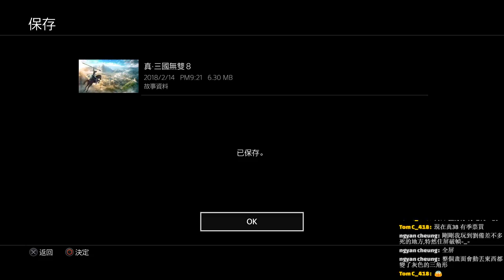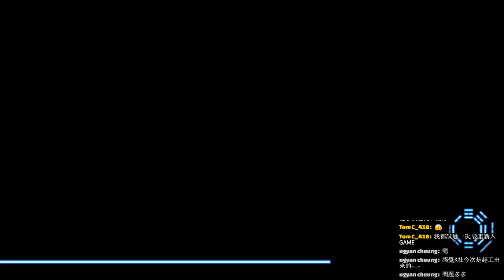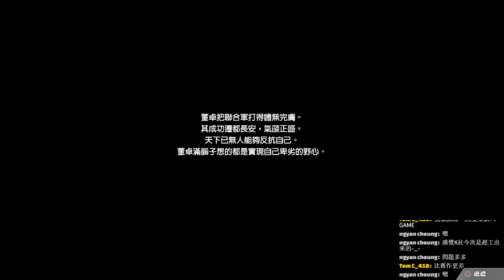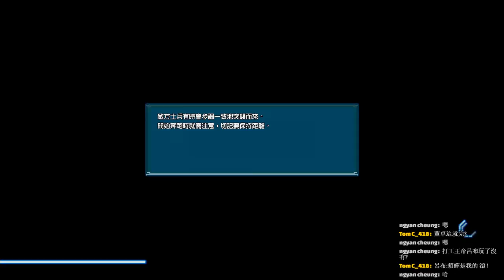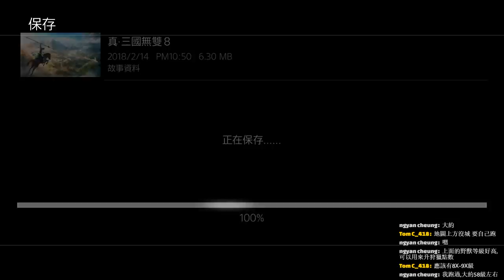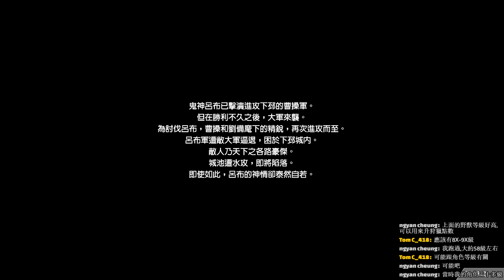[PS4] 真三國無雙8 晉 王元姬(第十三章) 他 董卓(第一章~二章) 他 呂布(第二章~三章) 14/2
2018遊戲列表
[PS4]
魔物獵人:世界
真三國無雙8
刀劍神域 奪命凶彈
進擊的巨人2

[手遊]
足球小將~奮戰夢幻隊~
海賊王萬千風暴 日版
新三國志手機版